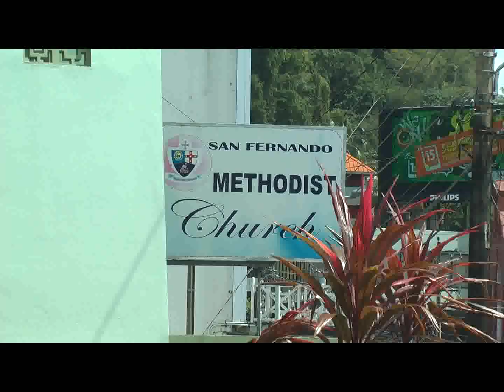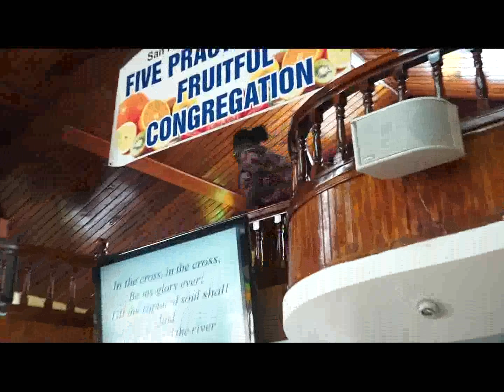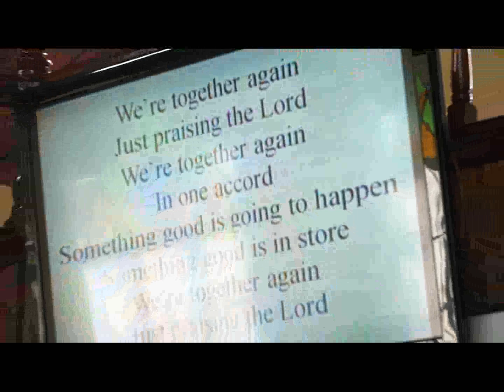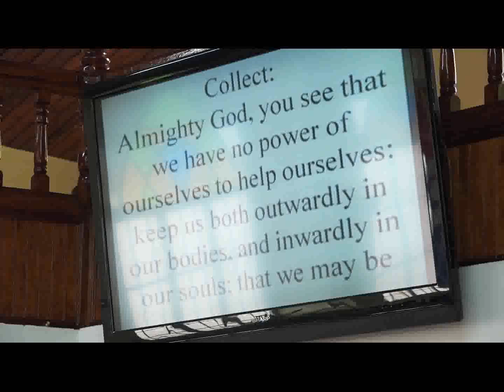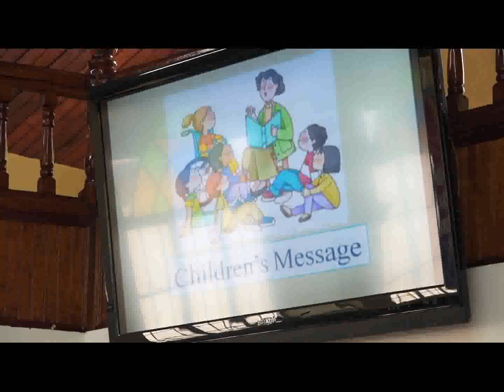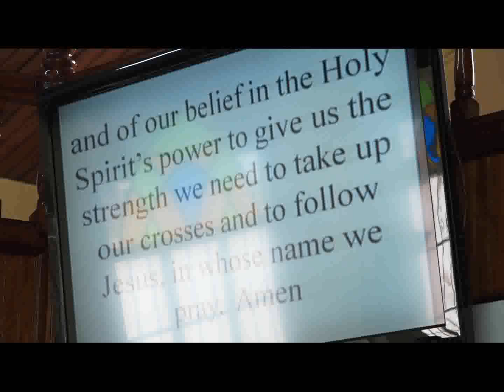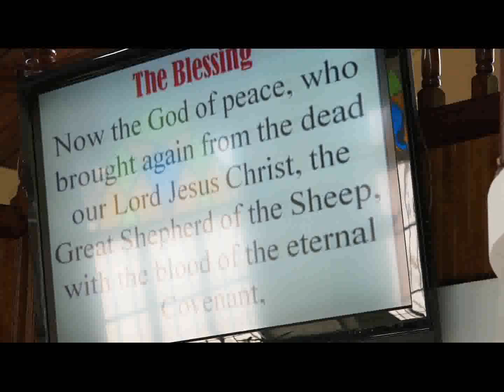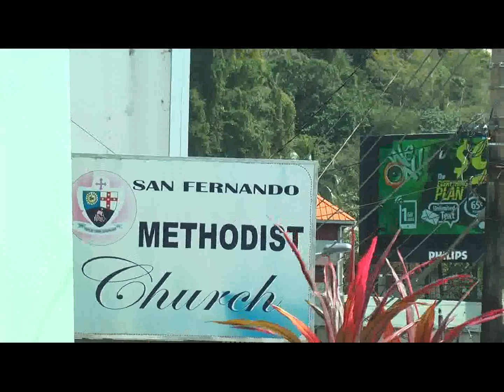San Fernando Methodist Church 5th Lord's Day before the Resurrection - Mar.. 1,2015 - Trinidad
Almighty God,you see that we have no power of ourselves to help ourselves: keep us both outward in our bodies, and inward in our souls: that we may be defended from all adversaries which may happen to the body, and from all evil thoughts which may assault and hurt the soul; through Jesus Christ our Lord.